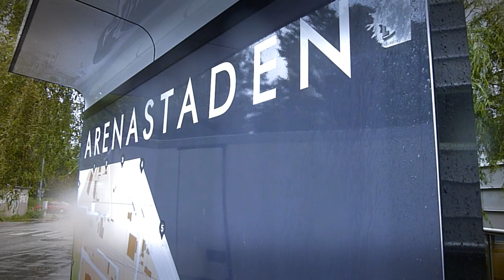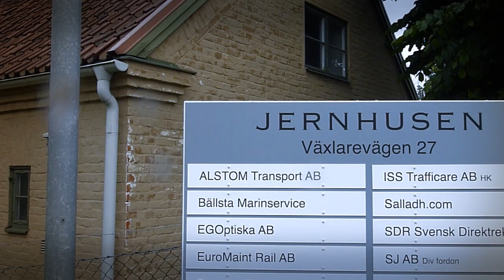Arenastaden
Sista delen i arenatrilogin. Här kommer arenastaden att byggas.